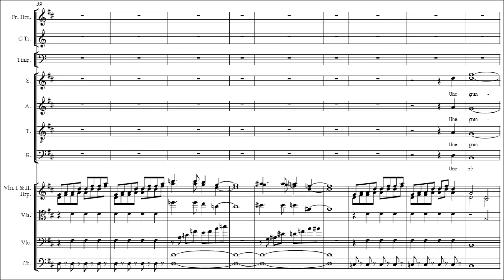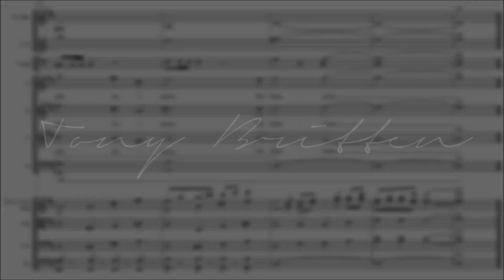Britten | UEFA Champions League Official Anthem [Royal Philharmonic Orchestra, 1992]